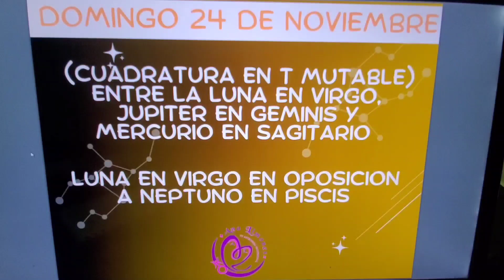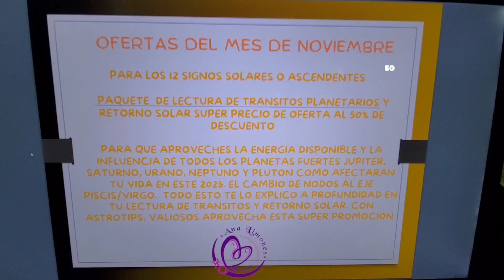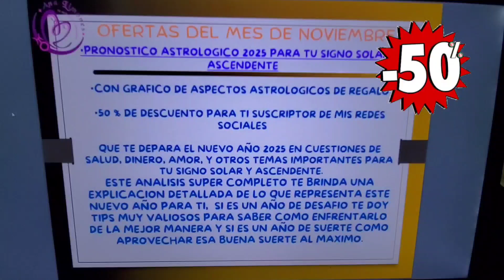📌📅Domingo 24 de Noviembre. Luna en Virgo se opone a Neptuno. Que nos deparan los astros hoy?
📌📅Domingo 24 de Noviembre. Luna en Virgo se opone a Neptuno en Piscis Que nos deparan los astros hoy? 📌📅